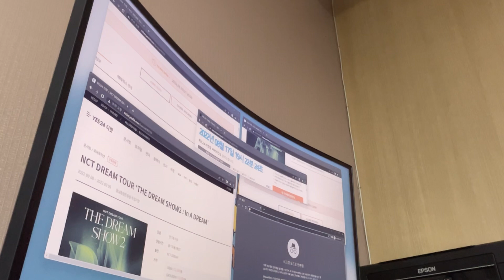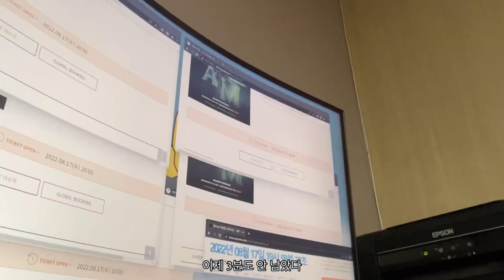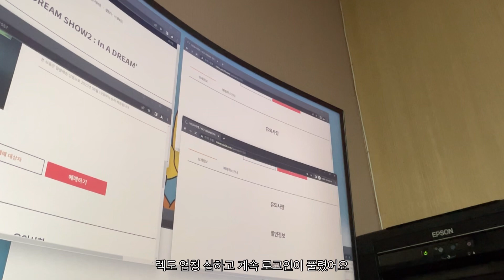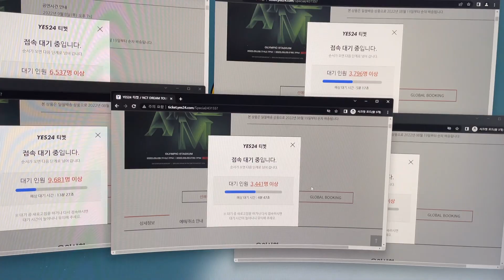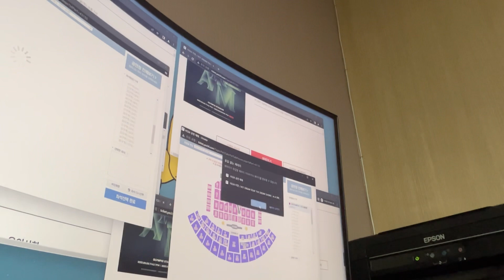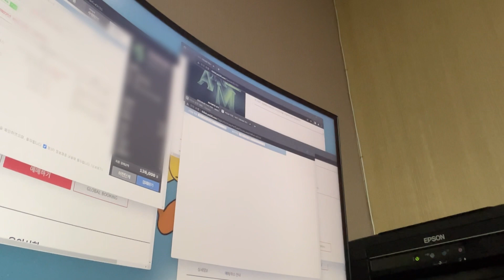[티켓팅 브이로그#1] 엔진이 엔시티드림 더 드림쇼2 올콘 가줄게 | 늦덕시즈니 콘서트 티켓팅 도전 | 선선예매 성공 | 예스24